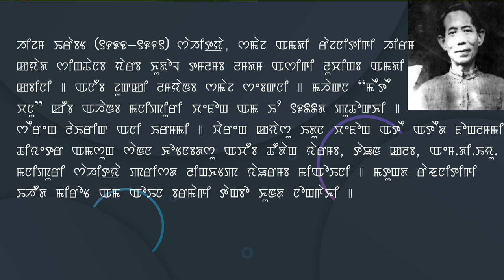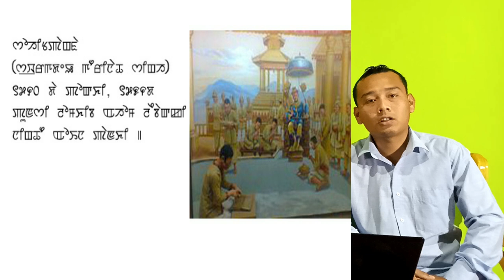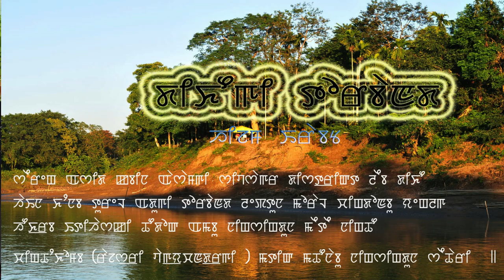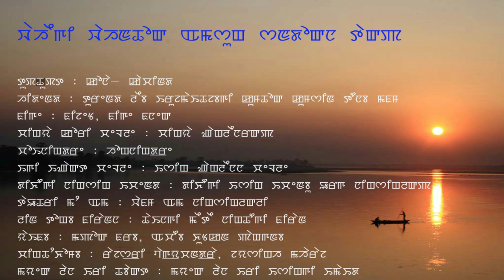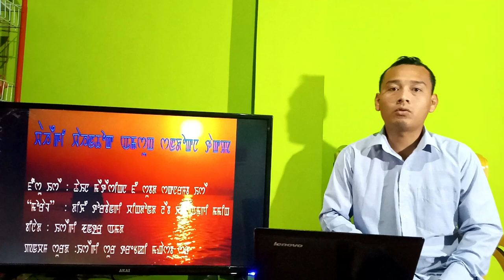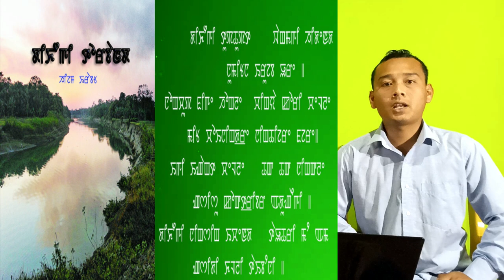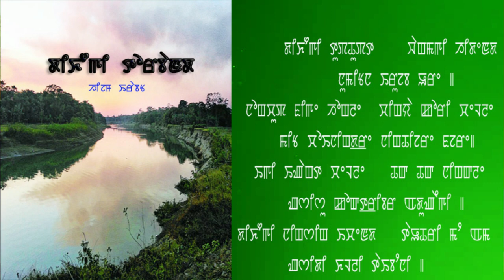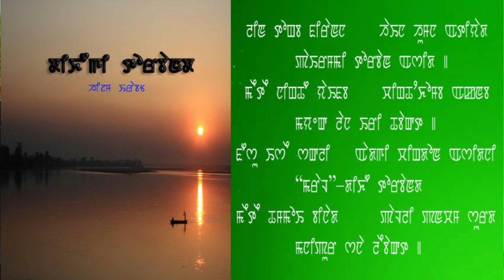Manipuri Seireng Dikhougi Torbanda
Covid 19 lockdown ga mari leinana mahei tamfamda mahei tamba phangjadraba maheiroisinggi khanduna semjaba class ni. Aran ahui yaorabasu semdoknaba tanja pinabiyu.